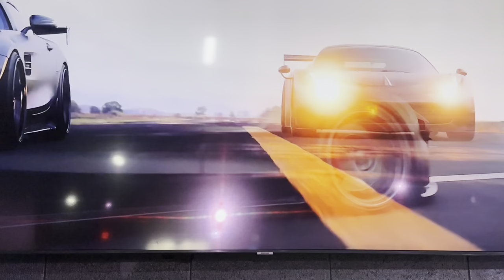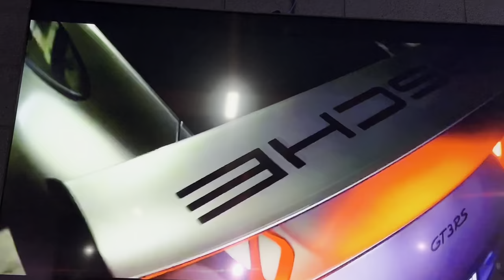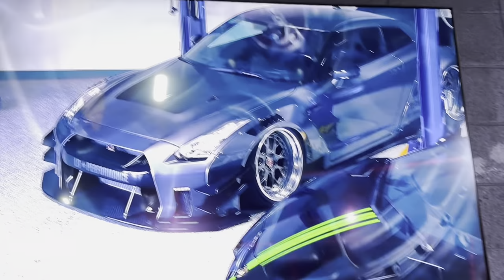Epic SpeedWerkz Exotics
Video of some of the cars you can see & sit in at SpeedWerkz